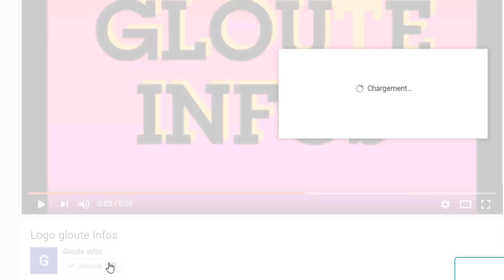Le RHDP en feu!Ouattara menace par la justice Américaine!Joe Biden exige l'arrestation de Ouattara